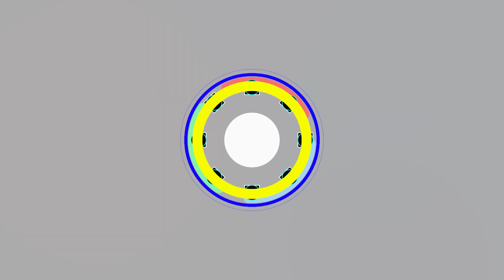ブレンダン リードは環境破壊監督です。次のライブアプデまでに来たら大吉#464【ウイイレアプリ2021】